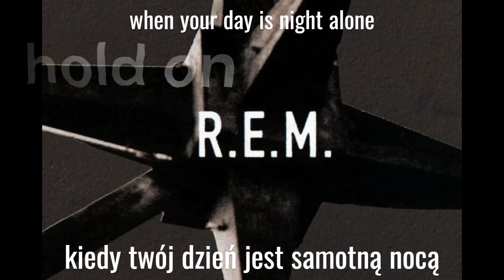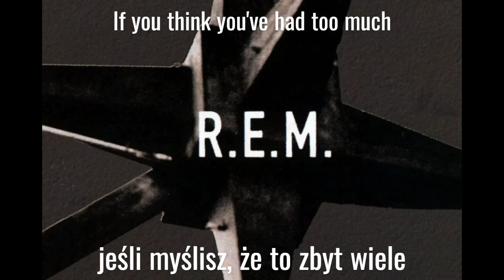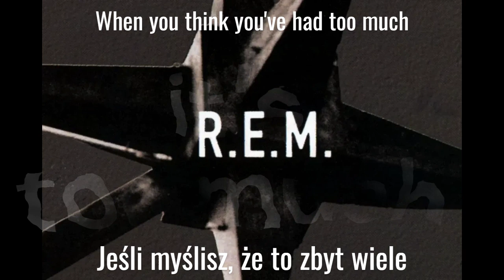Piosenki z tłumaczeniem - R.E.M - Everybody Hurts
Piosenki z tłumaczeniem - R.E.M - Everybody hurts to utwór z płyty Automatic for the People.
Seria "Piosenki z tłumaczeniem" to cykl utworów znanych wykonawców z oryginalnym tekstem oraz polskim tłumaczeniem opracowanym przez szkołę językową "Helmi lingua".
Piosenki z tłumaczeniem to przyjemna nauka angielskiego. Dzięki cyklowi "Piosenki z tłumaczeniem", można opanować angielski łatwo i szybko, gdyż słuchanie to jeden z elementów składających się na otoczenie językiem. Angielski za darmo? Dlaczego nie? Szybka nauka angielskiego? Polecamy nasz cykl "Piosenki z tłumaczeniem". Czy nasz program jest skuteczny? Oczywiście! Pozwala opanować język angielski szybko, pomaga opanować angielski skutecznie, gwarantuje sukces w nauce angielskiego. Piosenki z oryginalnym tekstem pomagają osłuchać się z językiem. Tłumaczenie piosenek natomiast pozwala opanować angielskie zwroty. Dlaczego warto słuchać cyklu Piosenki z tłumaczeniem?
- angielski za darmo,
- otoczenie językiem
- oryginalne teksty
- tłumaczenie
- nasz repertuar to Best of the best!
Czy można zapisać się na darmowy kurs angielskiego? Sam sobie odpowiedz... to raczej niemożliwe, prawda? A jednak, Piosenki z tłumaczeniem to właśnie bezpłatny kurs angielskiego, czyli English for free.
Z pewnością widziałeś już materiały typu "songs with lyrics", albo "tłumaczenie piosenek". Nasz program Piosenki z tłumaczeniem łączy obie formy w jedną. Zatem to, co oferujemy to unikalna metoda nauki angielskiego. To skuteczna metoda nauki angielskiego. Chyba nikt inny nie proponuje kursu "angielski za darmo". A jeśli nawet, nie jest to skuteczna metoda nauki angielskiego. Angielski szybko? Angielski skutecznie? Angielski za darmo - English for free? Zachęcamy do skorzystania z cyklu Piosenki z tłumaczeniem. Darmowy kurs angielskiego oferowany w cyklu Piosenki z tłumaczeniem to sprawdzona metoda nauki angielskiego. Odpowiesz sobie na pytania: "Jak opanować angielski?", "Jak szybko opanować angielski?", "Jak skutecznie nauczyć się angielskiego?". Założenia cyklu Piosenki z tłumaczeniem: angielski za darmo, angielski szybko, angielski skutecznie, otoczenie językiem, krótko - English for free! English for free! English for free! A po polsku? Angielski za darmo :)
Powiemy raz jeszcze, Piosenki z tłumaczeniem to:
- angielski za darmo (English for free)
- skuteczna nauka angielskiego
- piosenki z oryginalnym tekstem (songs with lyrics)
- piosenki z tłumaczeniem - tłumaczenie piosenek
- otoczenie językiem
a zatem, Piosenki z tłumaczeniem to naszym zdaniem najlepsza metoda nauki angielskiego!

R.E.M. to amerykańska grupa rockowa, która powstała w 1980 roku w Athens w stanie Georgia. Zespół zdobył ogromną popularność w latach 80. i 90. dzięki swojemu oryginalnemu brzmieniu, lirycznym tekstom i charakterystycznemu wokalowi Michaela Stipe'a.
R.E.M. jest uznawany za pioniera alternatywnego rocka i często określa się go jako jedną z najważniejszych i najbardziej wpływowych grup muzycznych lat 80. i 90. Ich muzyka łączyła elementy rocka, popu, folk rocka i punku, tworząc unikalny styl.
Największe przeboje R.E.M. to takie utwory jak "Losing My Religion", "Everybody Hurts", "Man on the Moon" i "Shiny Happy People". Ich piosenki charakteryzują się zarówno melancholijnym, introspektywnym nastrojem, jak i energicznymi, pełnymi emocji fragmentami.
R.E.M. był aktywny przez ponad trzy dekady i zdobył wiele nagród, w tym trzykrotnie nagrodę Grammy. W 2011 roku zespół ogłosił swoje rozwiązanie, jednak pozostawił po sobie ogromne dziedzictwo i wpływ na współczesną muzykę rockową.

"Everybody Hurts" to ikoniczna ballada zespołu R.E.M. pochodząca z albumu "Automatic for the People" z 1992 roku. Piosenka porusza temat samotności, depresji i trudności, z którymi każdy może się zmagać, i przekazuje ważne przesłanie o empatii i wsparciu dla innych.
"Everybody Hurts" stała się jednym z najbardziej znanych utworów R.E.M. i cieszyła się ogromną popularnością na całym świecie. Jej smutne, refleksyjne teksty i melodyjna aranżacja przyciągnęły uwagę słuchaczy, stając się hymnem pocieszenia dla wielu osób.
W utworze słychać charakterystyczny wokal Michaela Stipe'a, który przekazuje uczucia i emocje zawarte w tekstach. Piosenka jest budowana wokół powolnego tempa, stopniowo nabierając siły i intensywności wraz z postępem utworu.
"Everybody Hurts" ma silny oddźwięk społeczny i została wykorzystana w kampaniach związanych z promocją zdrowia psychicznego i walką z depresją. Jej uniwersalne przesłanie o tym, że wszyscy doświadczamy trudności i bólu w życiu, sprawiło, że stała się hymnem nadziei i pocieszenia dla wielu ludzi na całym świecie.